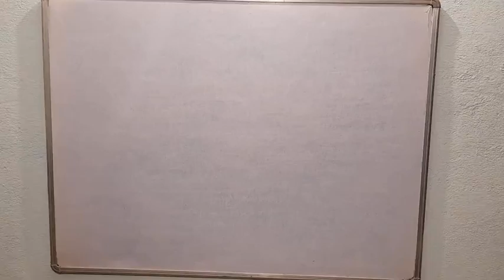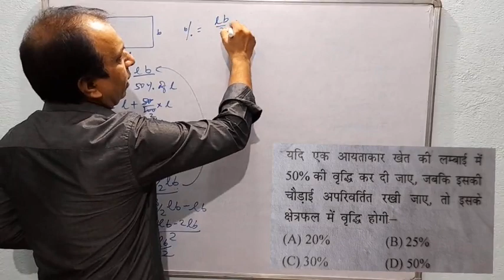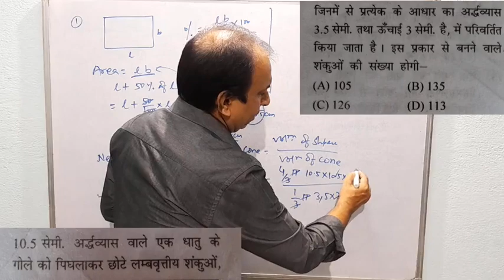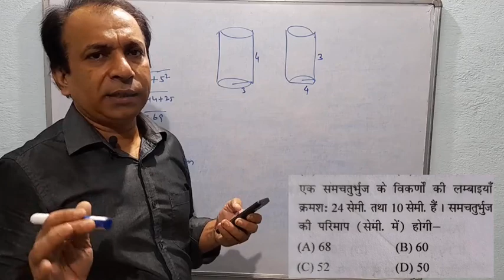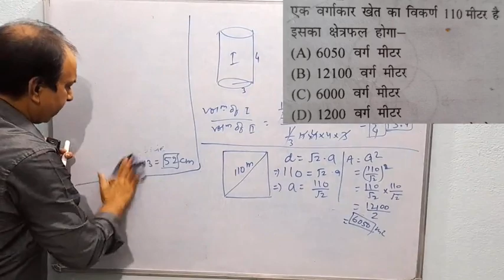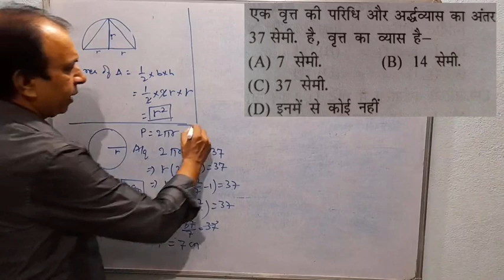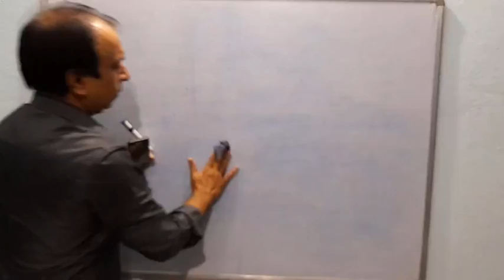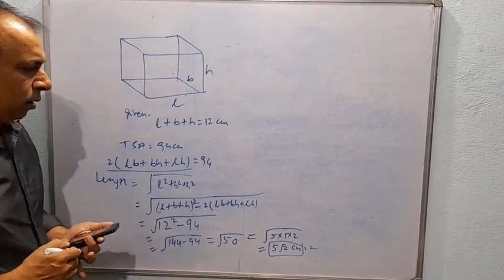Mensuration (क्षेत्रमिति) (Practice) part 3, (भुलाना भुल जाओगे),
This video is about detailed practice of mensuration. This is going to help all the students academics as well as competitive students. This session deals in CSA AND TSA area and volume of cube, cuboid, cylinder, cone, sphere.  This will help class IX, X, XI, XII and everyone.